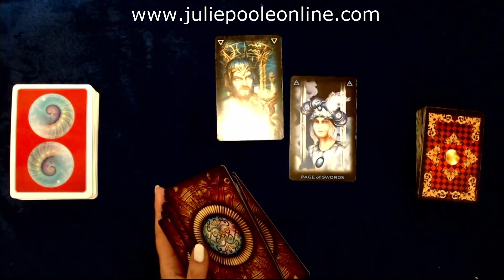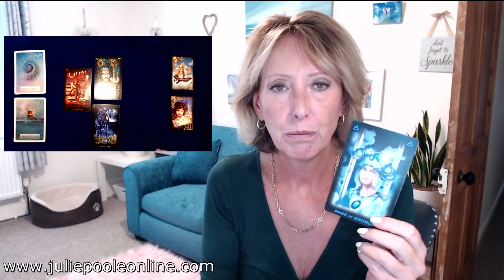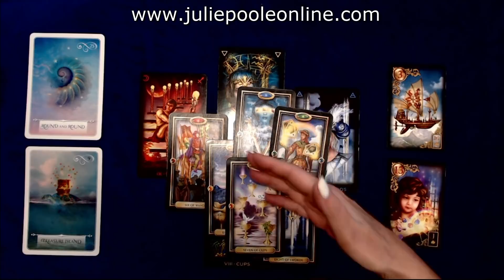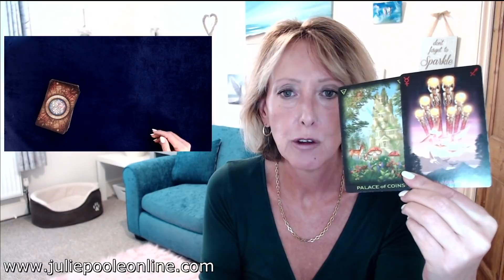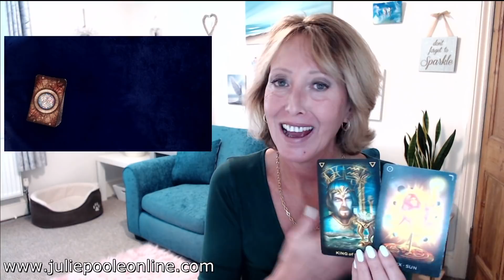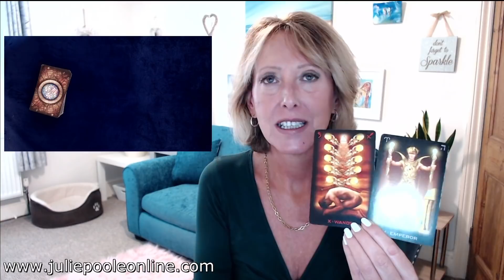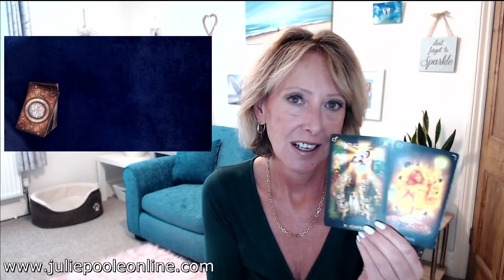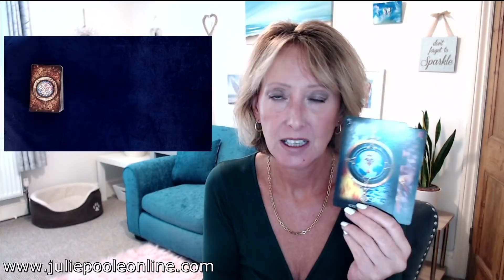WEEKLY GUIDANCE 5th OCTOBER *TIMESTAMPED*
😇 YOUR 2021 ANNUAL ANGELIC GENERAL GUIDANCE & 2021 ANNUAL LOVE GUIDANCE FOR THE WHOLE YEAR IS NOW AVAILABLE!

I am taking private bookings for READINGS, HEALINGS, MONEY MAGNET MAGIC & BUSINESS INTUITIVE GUIDANCE.

Love and blessings, Julie x

TIMESTAMPS - (timestamps will not work during the premier)
GENERAL 00:00  ARIES - 11:54  TAURUS: 13:23  GEMINI 14:29  CANCER 16:10 LE0 17:20  VIRGO 19:00  LIBRA 20:16 SCORPIO 21:24 SAGITTARIUS 23:10 CAPRICORN 24:14 AQUARIUS 25:44 PISCES 27:01

ABOUT ME...
I'm a psychic intuitive, author and Reiki Master, giving channelled guidance from my spiritual team (the Angelic Realms and other Higher Beings of Light.)  I've worked with thousands of people helping them with insight and guidance, self-development and healing. You can find more about me on my channel page or on my website.

WEEKLY GUIDANCE IS UPLOADED EVERY WEEK FOR THE FOLLOWING WEEK
MONTHLY GUIDANCE IS UPLOADED IN THE LAST 2 WEEKS OF THE MONTH
MONTHLY LOVE GUIDANCE IS POSTED ON THE 1ST OF THE MONTH

Please note – These are affiliate links which means that if you click on and buy one of the links, I will receive a small commission which helps to support this channel and my website.